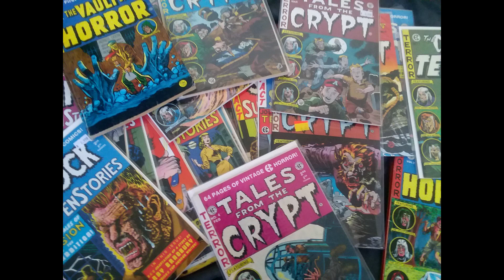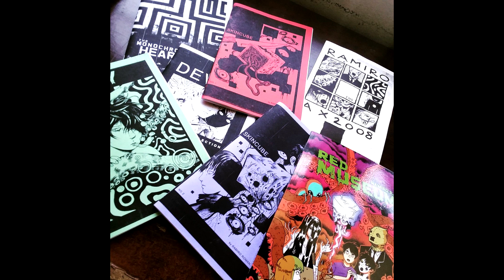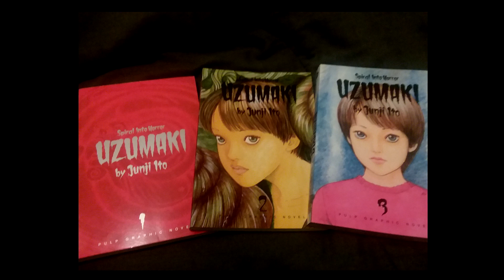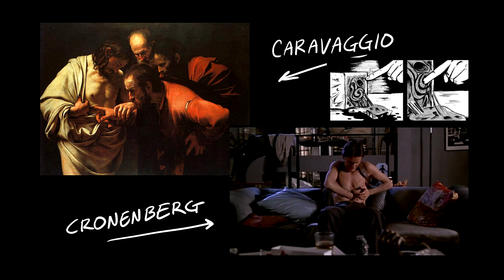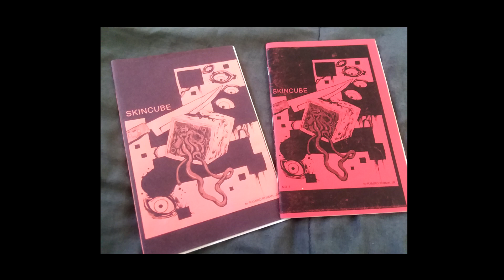SKINCUBE: CUT - Director's Commentary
Happy belated anniversary to the comic that gave me my handle, SKINCUBE: CUT.

In this commentary video I go over the history of the comic, what went into making it, and a little bit about myself.